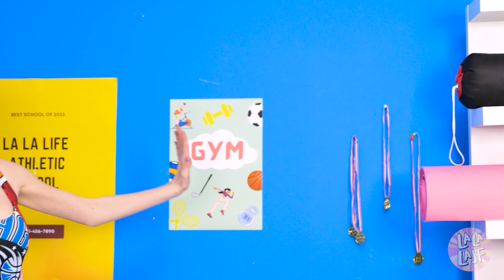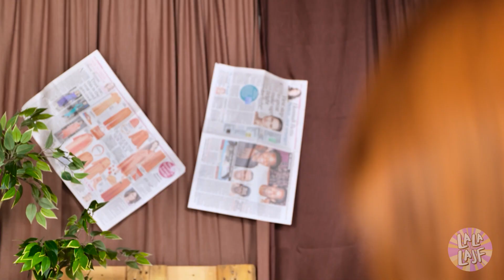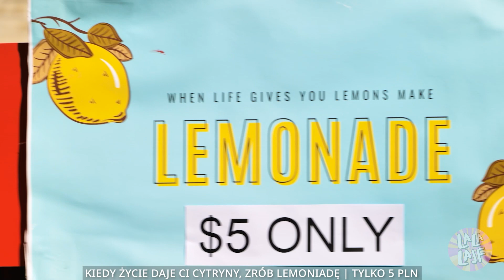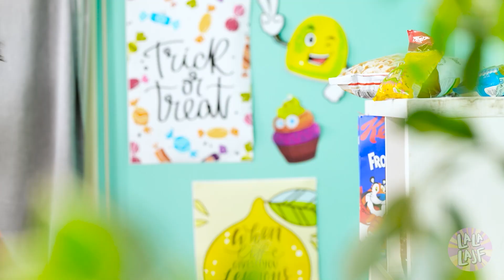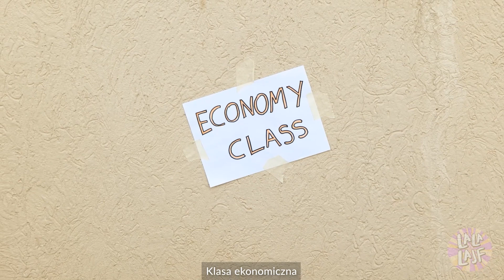Bogata VS spłukana VS mega bogata | Jak zostać królową balu od La La Lajf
Jesteś bogata i ciągle wydajesz dużo pieniędzy. Pewnego dnia twój tata chce dać ci nauczkę i wysyła cię do swojego spłukanego brata. Jak będzie ci się mieszkać bez udogodnień? Jak zmieni się twoje życie? Zobacz w najnowszym filmiku!

Włącz powiadomienia  😉🔔🔔🔔

Rozdziały:

00:00 Restauracja dla bogaczy

01:45 Szkoła sportowa La La Lajf

02:56  Spłukany wujek

04:02 Biedna rodzina

05:23 Idealna sukienka

06:49 Jak zdobyć pieniądze

08:12 Problemy z krewnymi

09:45 Smaczne jedzenie

11:03 Impreza